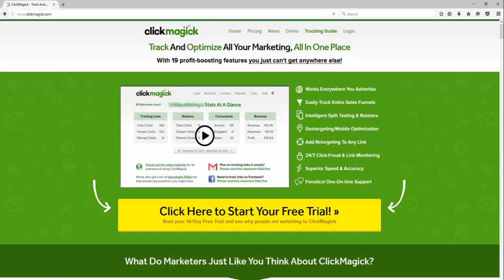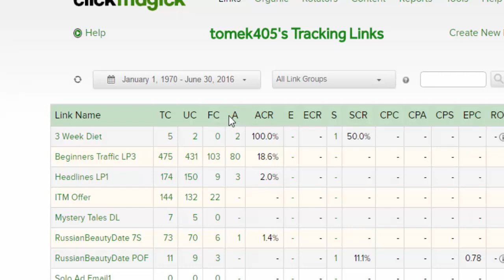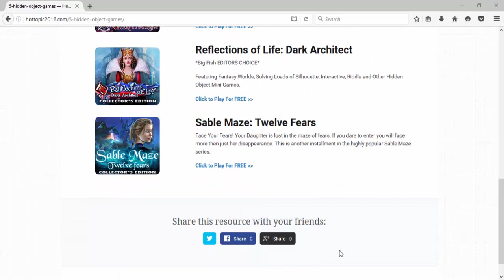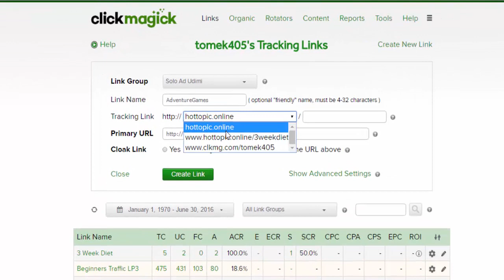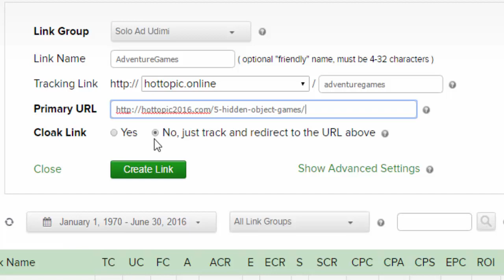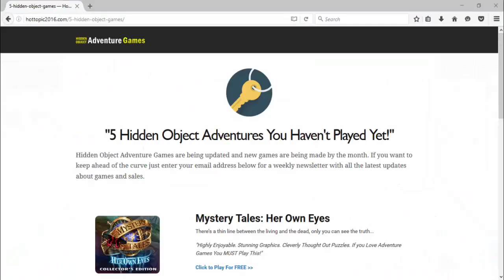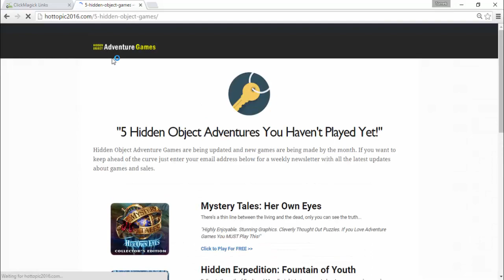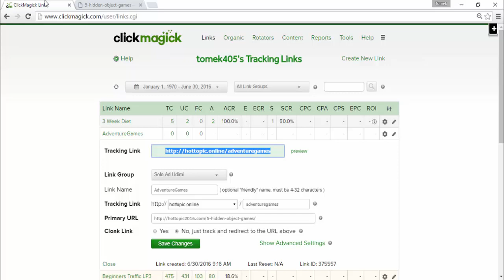How to Track Solo Ads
Learn one of the most important steps involved in buying solo ads. Tracking. You need to know the quality of the clicks. The only way to do this is to use a tracking software.